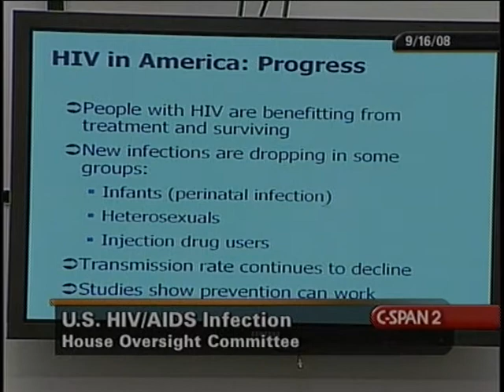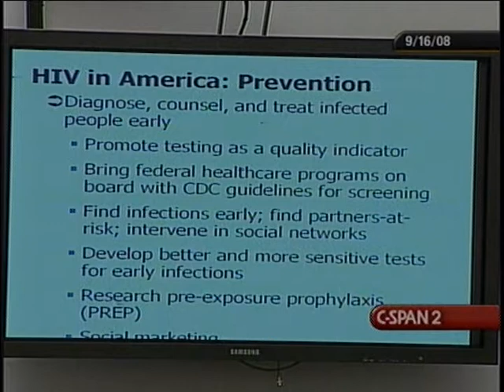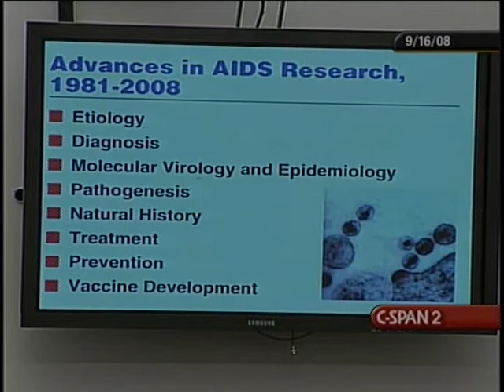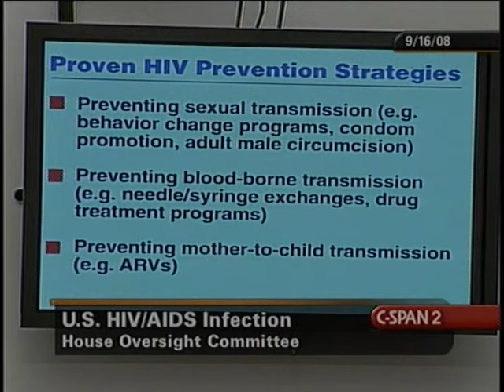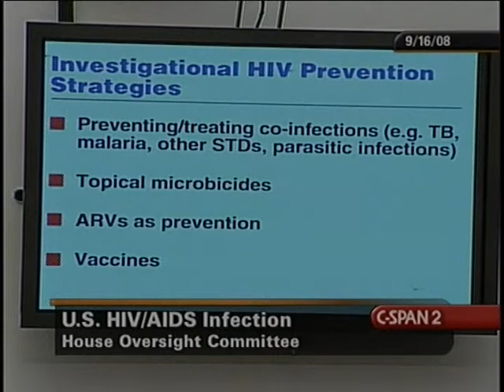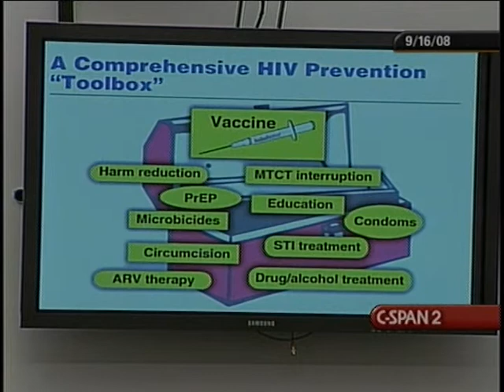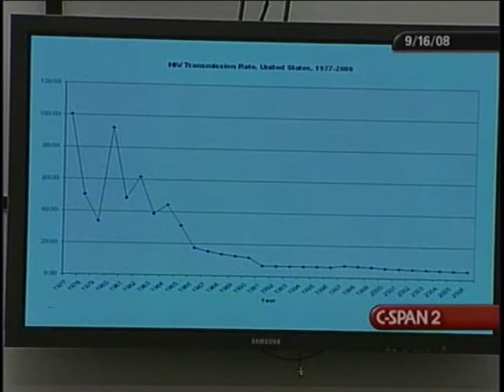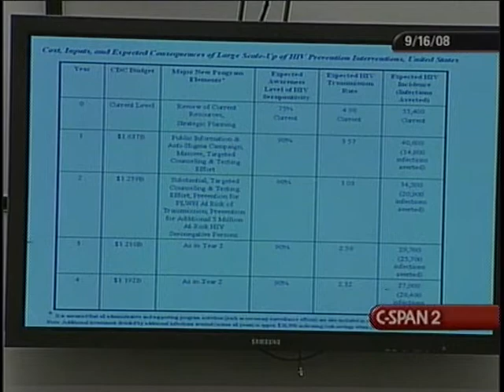Domestic HIV Cases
Domestic HIV Cases - House Oversight Committee - 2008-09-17 - Product 281144-1-DVD - House Committee on Government Reform and Oversight. A hearing was held on the report released the previous month by the Centers for Disease Control and Prevention (CDC) which announced that there were 56,300 new HIV infections in the United States in 2006. This figure, using new methods, was forty percent more than estimated. Topics included challenges to effective intervention programs such as budget, policies that restrict evidence-based programming, and apparent political and ideological interference. Filmed by C-SPAN. Non-commercial use only.